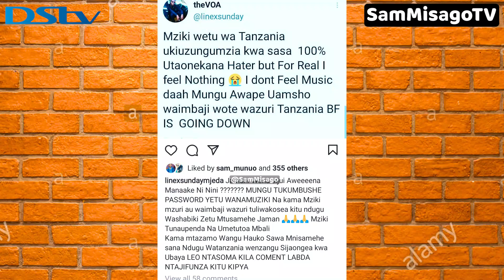LINEX ALIA NA BONGO FLEVA | MANENO YA IYO YAHUSISHWA | MASHABIKI WAHISI CHANZO VIEWS IYO YA DIAMOND